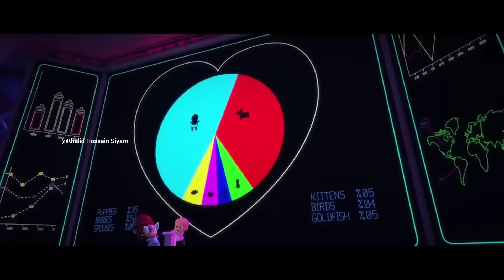Baby Boss Dance Monkey Cute Funny Baby